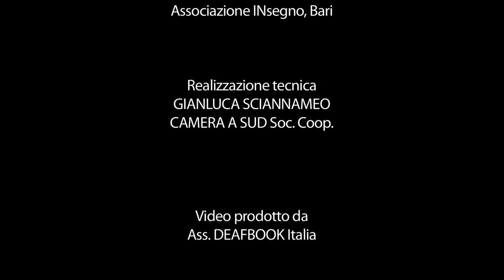news ed aggiornamenti - deafbook.it .mp4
Deafbook.it è un punto riferimento da cui apprendere le notizie e gli eventi di vario genere.